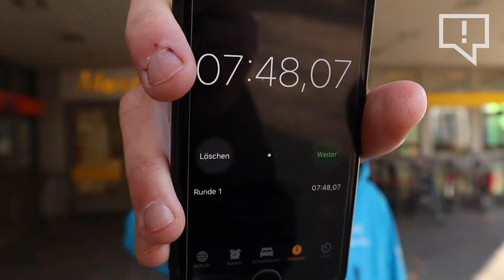Wo stehst Du? – Wettrennen durch Essen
Wie kommt man am schnellsten durch Essen? Mit dem Auto, auf dem Fahrrad, mit den Öffis oder sogar zu Fuß? Dieser Frage stellen sich die CORRECTIV-Reporter Noémi, Matthias, Lara und Philipp und messen sich in einem Wettrennen vom Essener Hauptbahnhof bis zur Mensa der Uni Essen (Luftlinie: etwa 1,4 Kilometer). Besonders innerstädtische Wegstrecken unter zwei Kilometern, die trotz der kurzen Strecke mit dem Auto zurückgelegt werden, gelten als vermeidbares Klimagift. Doch ist das Auto wirklich auch das schnellste Fortbewegungsmittel in der Stadt? Unsere Reporter sind angetreten, diese Frage zu klären.

Kamera & Schnitt: Philipp Schulte & Lara Schulschenk

gefördert von der Stiftung Mercator

CORRECTIV ist das erste gemeinnützige Recherchezentrum im deutschsprachigen Raum. Wir recherchieren langfristig zu Missstände in der Gesellschaft, fördern Medienkompetenz und führen Bildungsprogramme durch. Unsere Arbeit finanziert sich über die Spenden von Bürgern und Stiftungen.